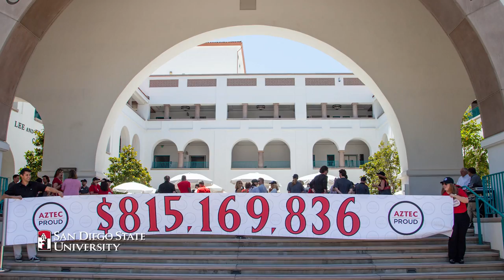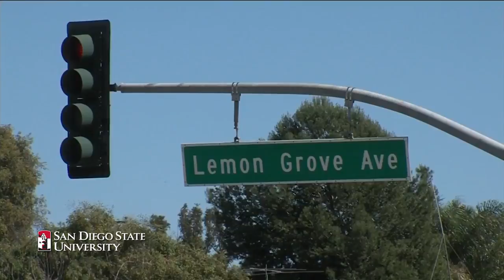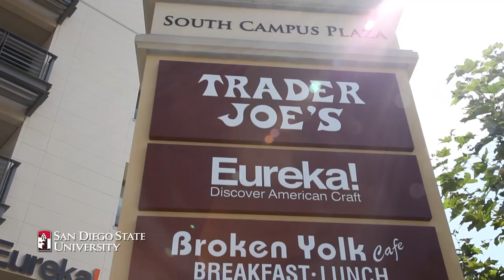Back to School - Welcome by President Roush 2017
Welcome Week begins Friday, Aug. 23 and runs throughout Saturday, Aug. 31. The week-long celebrations mark the arrival of new and returning students to campus.